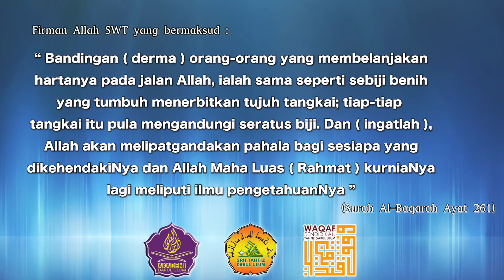SAMBUTAN HARI GURU TAHFIZ DARUL ULUM ( KALAM JAMA'EL)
JOM SAKSIKAN PERSEMBAHAN KALAM JAMA'EL ANAK-ANAK RUMAH HIJAU TAHFIZ DARUL ULUM, ALHAMDULILLAH HEBAT-HEBAT MEREKA SEMUANYA